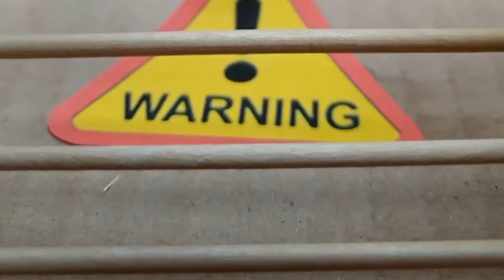🎃 POP IT PUMPKIN - Halloween Hamster Maze with Traps ☠️[OBSTACLE COURSE]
🐹 Today my hamster will run through the Halloween maze with traps 💀